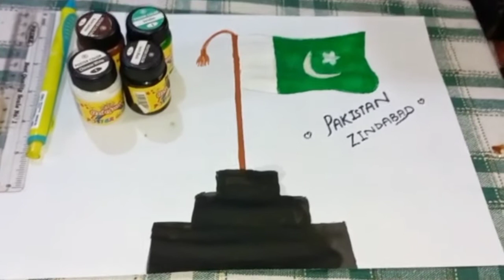How to draw Simple Flag|| Independence Day|| 14 August 2022 || Easy landscape painting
About This Channel  "Artist Aqsa"

YouTube/drawings presents Artist Aqsa / How to Draw is a drawing tutorial channel. We upload How to draw step by step easy drawing videos. All types of Art and Drawing videos for kids are available here.

Become a member of Artist Aqsa  Community:
1️⃣ Watch the entire video
4️⃣  Comment your opinion about this video